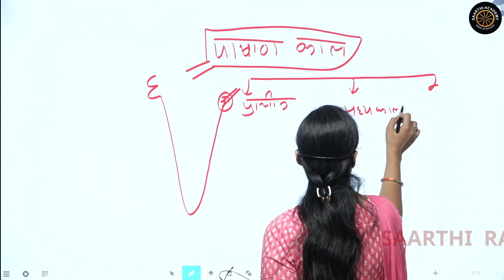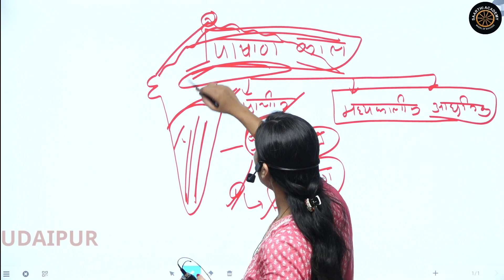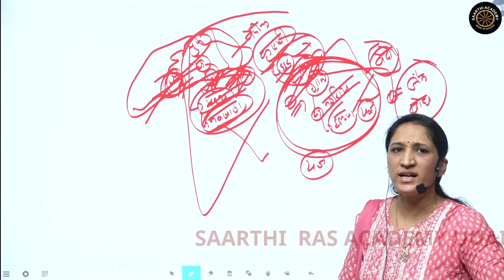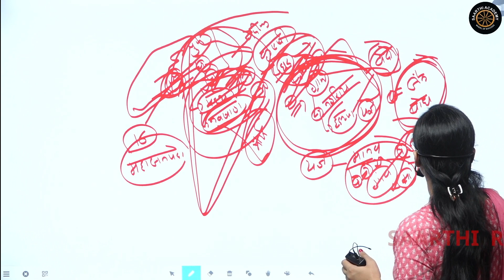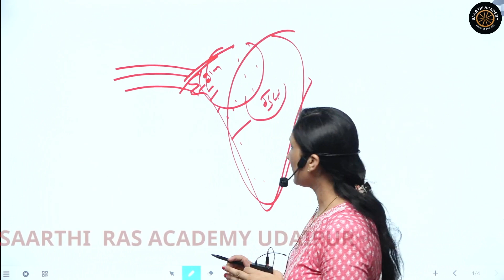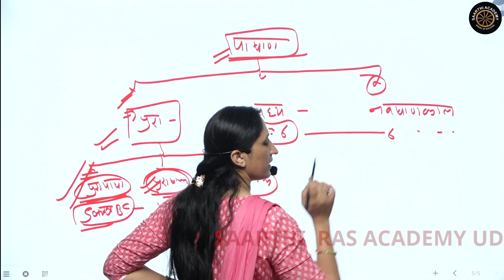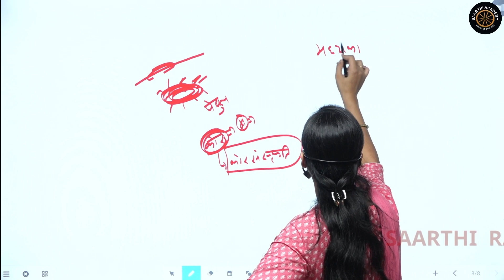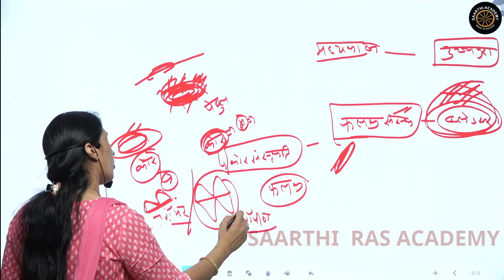For All Competitive Exams || प्राचीन भारत का इतिहास ( पाषाण काल ) || By Sona charan ma'am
Online And Offline  Both Courses Available -

👉RAS exam (pre+ mains + interview )
👉Sub inspector
👉 Patwari
👉Reet
👉   grade -1st & 2nd
👉Police Constable